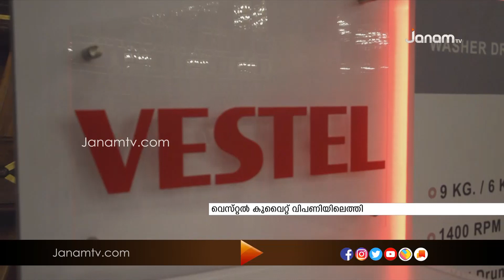ആഗോള ഇലക്ട്രോണിക് ഗൃഹോപകരണങ്ങളുടെ കമ്പനിയായ വെസ്‍റ്റൽ കുവൈറ്റ് വിപണിയിലെത്തി